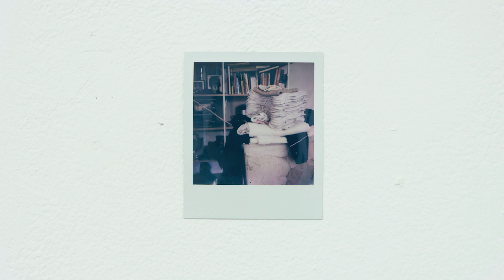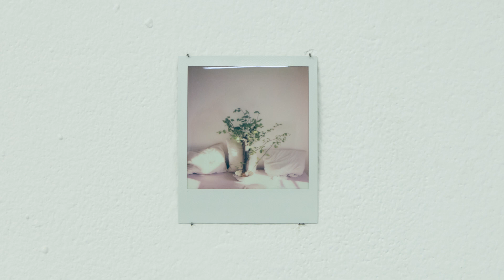Jáchym Myslivec: Zatím bez názvu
Výstava Jáchyma Myslivce Zatím bez názvu se konala v Galerii Jelení 11. 11. – 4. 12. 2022.

Soubor Zatím bez názvu tematicky navazuje na sérii fotografií Nelze stavět na nejistých základech, v němž se prolínají autorovy zkušenosti ze života po studiích, budování domova a rodiny s absurditou některých snah, s nimiž se okolo sebe setkáváme.
kurátorka: Gabriela Kotiková
Video bylo vytvořeno Veronikou Švecovou a platformou Artyčok.TV
Výstavní program Galerie Jelení podporují MKČR, Magistrát hl. m. Prahy, Státní fond kultury ČR, MČ Praha 7 a GESTOR – ochranný svaz autorský, z. s.
Partneři: Kostka stav
Mediální partneři: ArtMap, jlbjlt.net, Náš REGION a Mladý svět a UMA: You Make Art